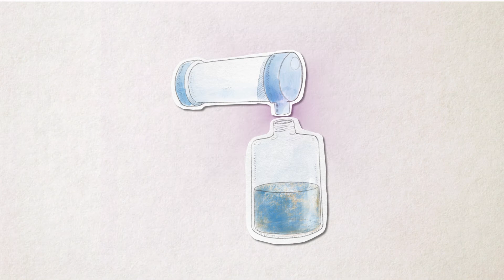Red Impulsores del Cambio